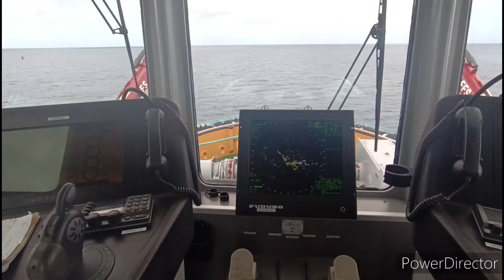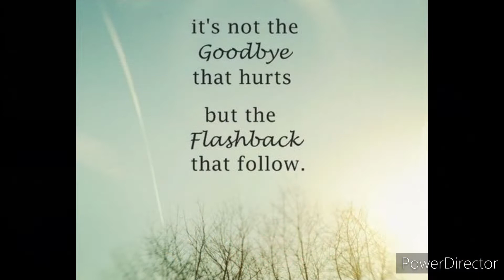Farewell turbot and Lady Holly